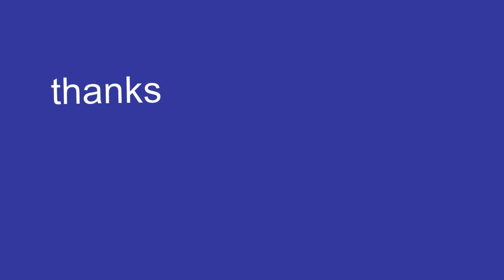അമ്പലപ്പുഴ പാല്പായസം | Making of Ambalapuzha pal payasam # 210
അമ്പലപ്പുഴ പാല്പായസം | Making of Ambalapuzha pal payasam# 210   മലയാളത്തിലുള്ള നല്ല  പാചക വിഡിയോകൾ കാണുവാൻ asilva anil യൂട്യൂബ് ചാനൽ സബ്സ്ക്രൈബ് ചെയ്യുക.
ഈ ലിങ്കിൽ ക്ലിക്ക് ചെയ്ത് സബ്സ്ക്രൈബ് ബട്ടൺ അമർത്തുക. വീഡിയോ അപ്ലോഡ് ചെയ്യുമ്പോൾ നോട്ടിഫിക്കേഷൻ ലഭിക്കാനായി ബെൽ ഐക്കൺ കൂടി എനേബിൾ ചെയ്യുക